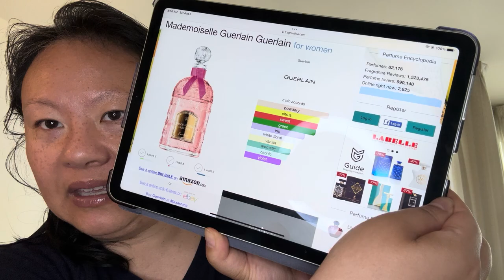August 5, 2023 Mademoiselle by Guerlain Bee Bottle from 2018 Hong Kong trip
Mademoiselle by Guerlain a well balanced guerlinade citrus with bitter green galbanum, marshamallow middle notes and leather and vanilla musk base. Simply stunning scent and bottle.